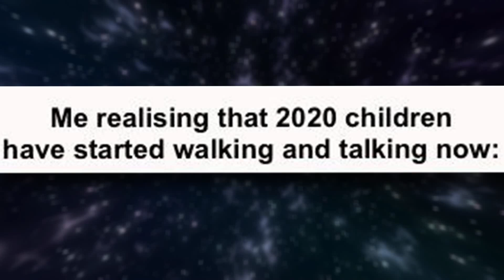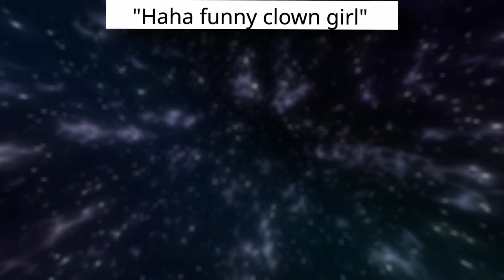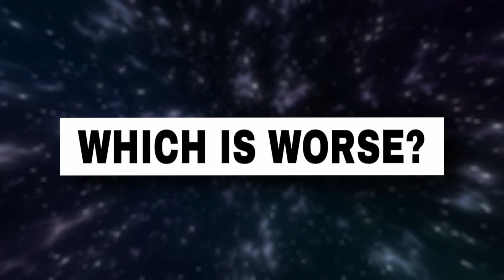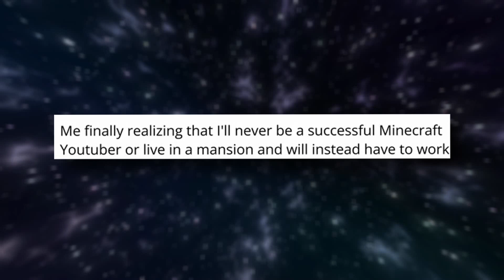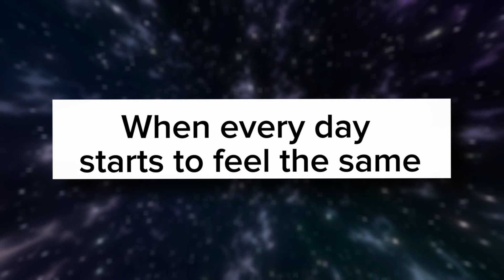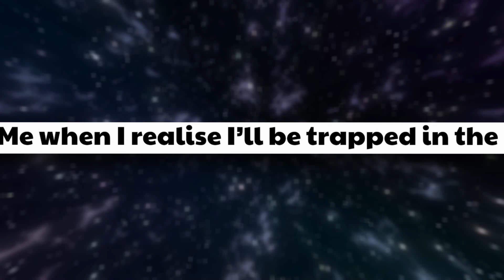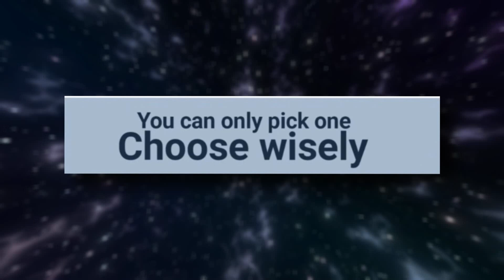Digital Circus Memes